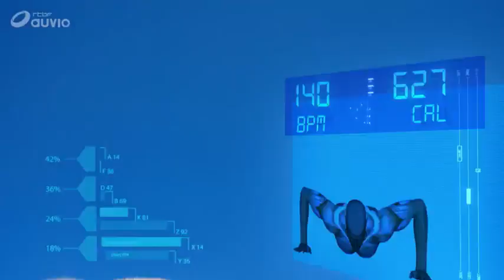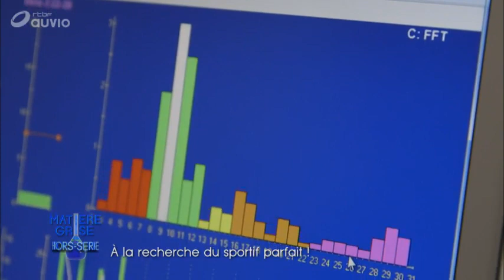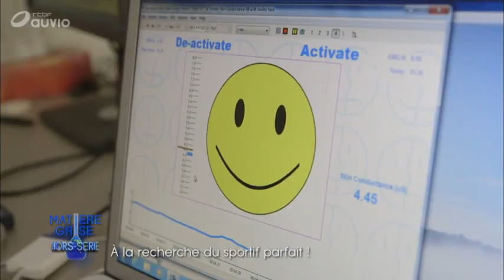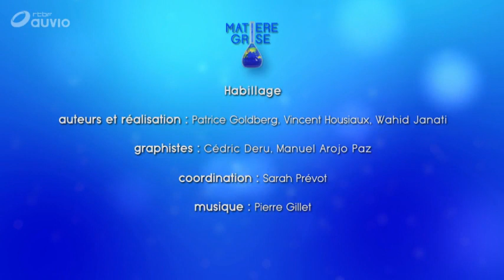Matière Grise Le Sportif parfait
Replay de "Matière Grise   Le Sportif parfait " - RTBF